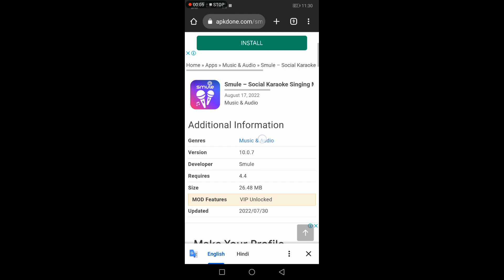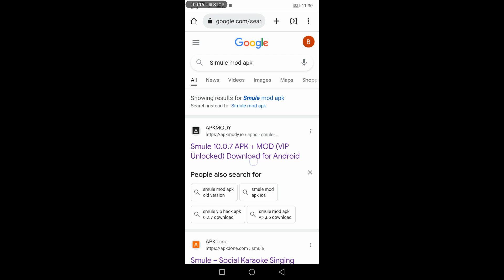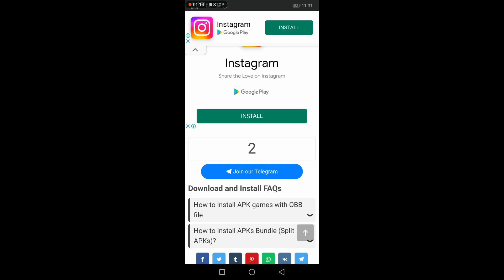Smule Mod Apk Download || Smule Vip Free Apk || Smule Apk New Version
About This Video_ Ye Video Main Clearly Dikhaya Gaya Hai Smule Mod Apk Download Kaise Kore
( How To Download Smule Mod Apk)
Smule Mod Apk Fully Unlocked Download new version

Welcome to Mohan Akram YouTube

Firse Request